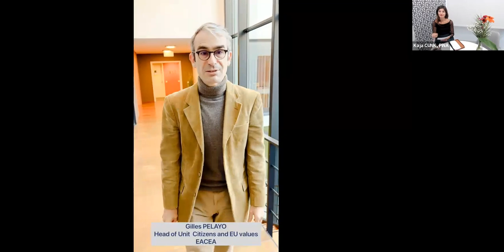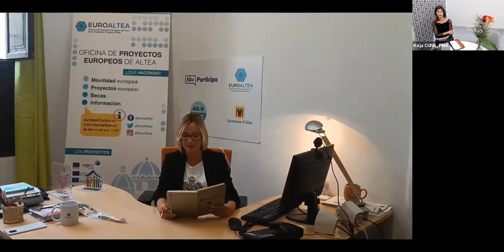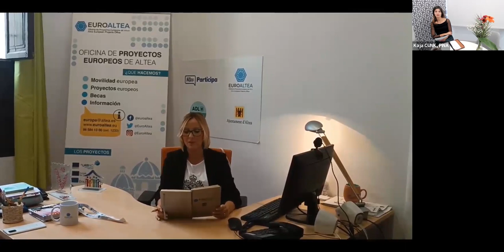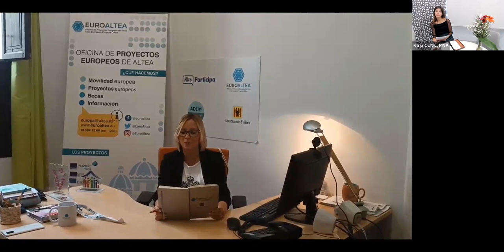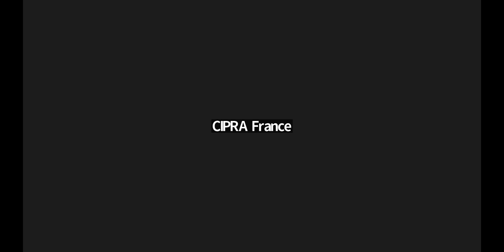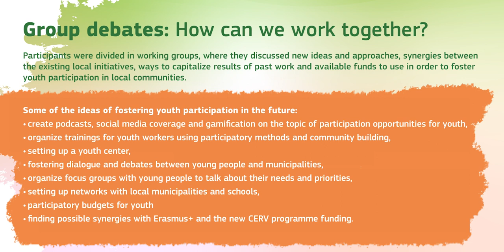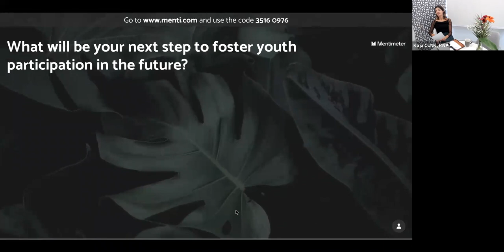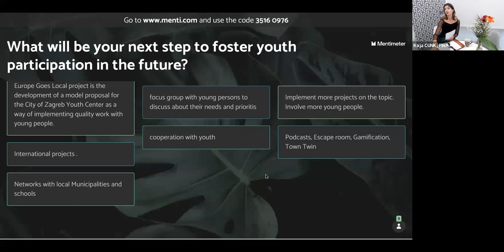YOUTH PARTICIPATION – How to foster youth participation in local communities?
The European Week of Regions and Cities is an annual four-day event during which cities and regions showcase their capacity to create growth and jobs, implement European Union cohesion policy, and prove the importance of the local and regional level for good European governance.

One of the four thematic priorities of the EURegionsWeek 2022 was Youth empowerment. On October 25th, 2022, CERV National Contact Point of Slovenia (with the help of NCP Spain and Lithuania) organized the session on “YOUTH PARTICIPATION – How to foster youth participation in local communities?”, which highlighted the importance of youth participation for the democratic and inclusive development of local communities by showing practical approaches and funding opportunities available.

Here is the event video.

We invite you to learn more about the programme at the official site of The Citizens, Equality, Rights and Values Programme (CERV), where you can also find the list of National CERV Contact Points and the link to the Funding & tender opportunities portal.

Additionally, we invite you to follow CERV news on the programme’s Facebook